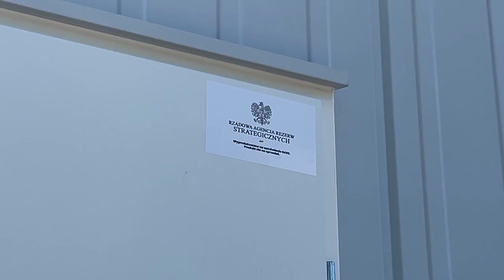📍Розвантаження на українсько-польському кордоні.Пропускна спроможність «Краківця» збільшиться вдвічі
📍Пропускна спроможність «Краківця» збільшиться вдвічі

🇵🇱Аби розвантажити рух на українсько-польській ділянці кордону, в пункті пропуску «Краковець» відкриють додатковий термінал.

🔨Роботи з облаштування вже почалися: розширюються межі пункту пропуску, кількість смуг руху для вантажівок збільшується до 1️⃣1️⃣ та будується тимчасовий пункт контролю.